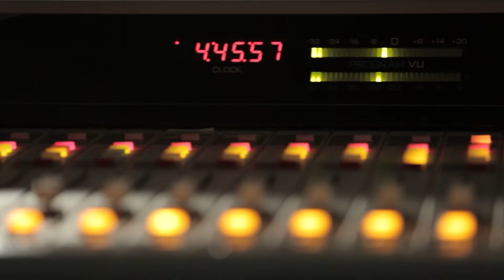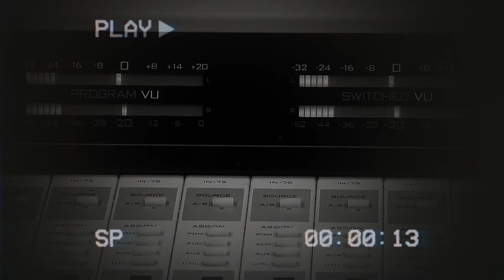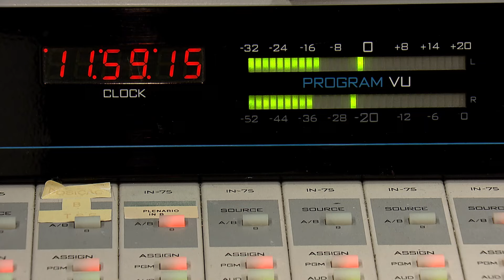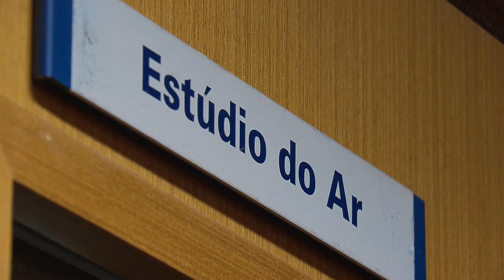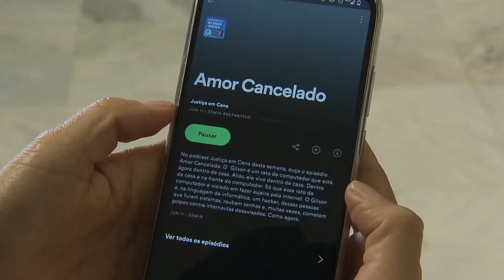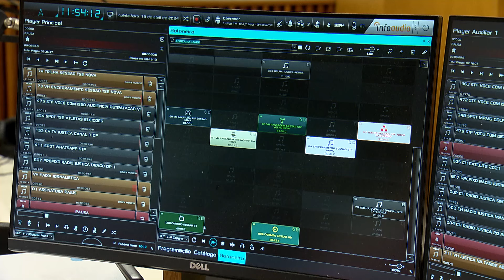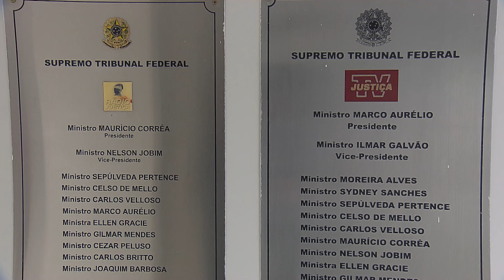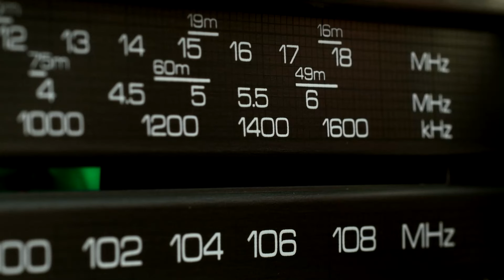🎥 Documentário - Rádio Justiça – 20 anos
Maio de 2004: nas ondas do rádio se concretizava um projeto pioneiro e ousado que foi colocado em prática em curto espaço de tempo. Há 20 anos, foi inaugurada a Rádio Justiça, uma emissora voltada a divulgar e explicar os direitos de todo cidadão brasileiro e mostrar as pautas que chegam aos tribunais. Além de transmitir as sessões de julgamento das cortes superiores, a Rádio Justiça apresenta debates, entrevistas, programas esportivos, culturais e de entretenimento. Algumas inovações entraram para a história da rádio, como o programa infantil Aprendendo Direitinho, que teve como um dos idealizadores o ministro Eros Grau. Destaque também para a radionovela Justiça em Cena, que, desde 2006, leva informações de maneira divertida.

O documentário "Rádio Justiça – 20 anos" traz depoimentos de profissionais que participaram da criação e da história da emissora. Mostra a evolução da rádio e como a informação do Judiciário chega aos cidadãos brasileiros.